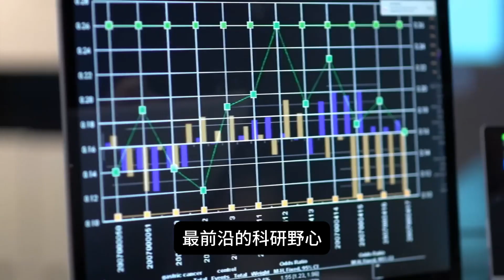谷歌先后在新加坡设AI研究室，台湾设AI研发中心，全球经济在布局什么？世界 AI 版图正在重写？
谷歌（Google）先后在新加坡设立AI研究室，并在台湾建立全新的AI基础建设研发中心。这些战略布局释放了怎样的信号？让我们一起解读！

视频章节：
00:00 谷歌同时押注新加坡与台湾
01:00 DeepMind 把研究室放在新加坡
01:59 新加坡从中获得的战略利益
02:59 台湾供算力，新加坡供智慧
03:53 新加坡科技红利

通过本期视频，你不仅会了解谷歌在新加坡和台湾的AI布局背后深意，还会清晰看到全球科技资本、AI研发和创新中心从西方转向亚洲的重要趋势。期待你的加入，一起探索全球经济与AI版图的未来！